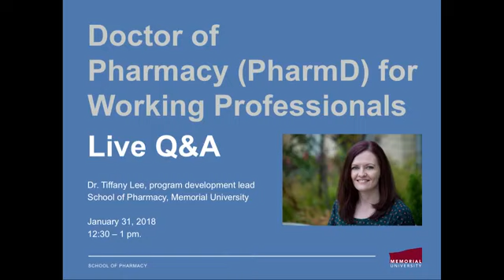Facebook Live: PharmD for Working Professionals (Jan. 31, 2018)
Are you looking for an opportunity to advance your knowledge and skills to enhance patient care? Are you keen to keep your pharmacy practice current and forward-thinking? Are you a licensed pharmacist in Canada who is contemplating a PharmD?

Memorial University’s Doctor of Pharmacy (PharmD) for Working Professionals program is designed for pharmacists who are highly motivated, committed to evidence-based decision making, and passionate about pharmacy practice.

This part-time program is available either as a three or four-year option and includes online coursework, two short on-campus clinical skills workshops, and two six-week experiential learning rotations.